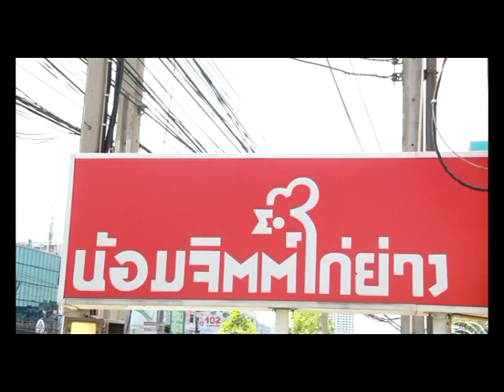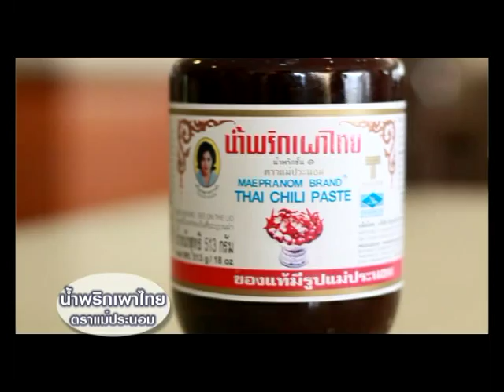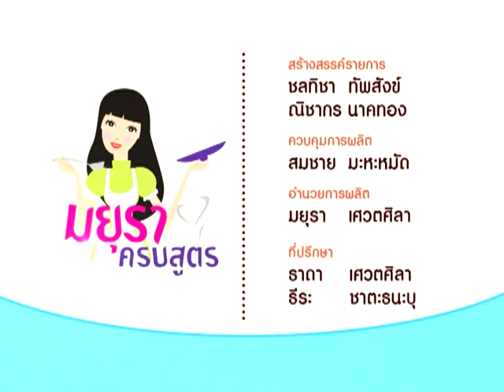มยุราครบสูตร ร้าน SUP'S STAR BURGER & STEAKHOUSE (3/3)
รายการ : มยุราครบสูตร
ตอน : ร้าน SUP'S STAR BURGER & STEAKHOUSE
ออกอากาศ : อังคารที่ 30 มิถุนายน 2558